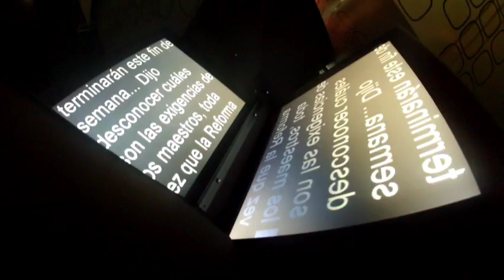Niño desaparecido en Japón sobrevive solo durante 6 días en bosque/ Paola Barquet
Un niño de siete años, desaparecido desde hace seis días después que sus padres lo dejaran en un bosque de la isla japonesa de Hokkaido (norte) para castigarlo, fue rescatado con vida este viernes.  03 junio de 2016

Conductor: Paola Barquet.
Horario: Lunes a Viernes @12:30-13:00.